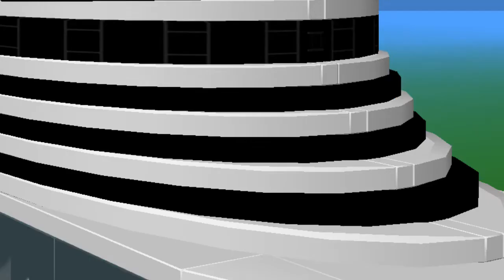Ultra forehead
That moment when you have a 97 foot forehead